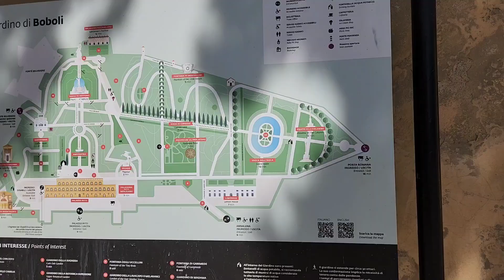Italiyaning Boboli bog'i.